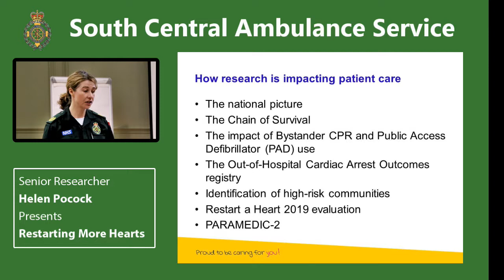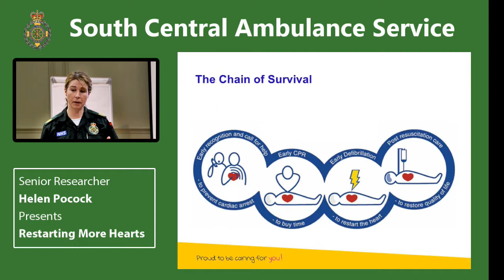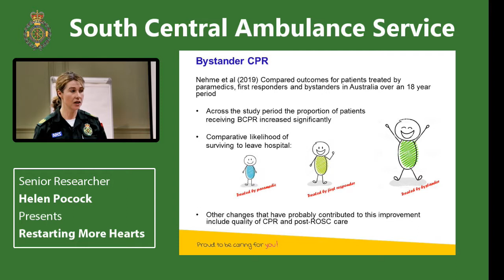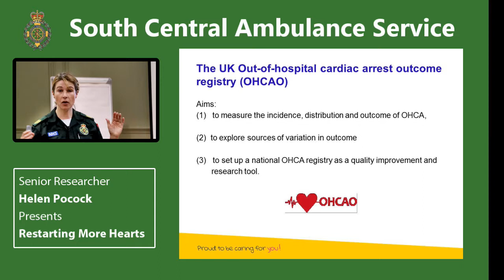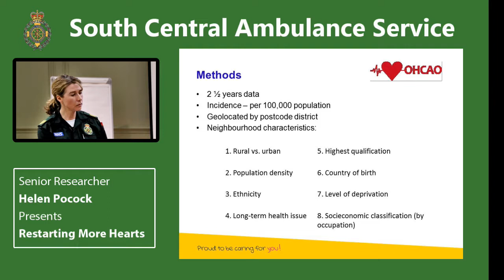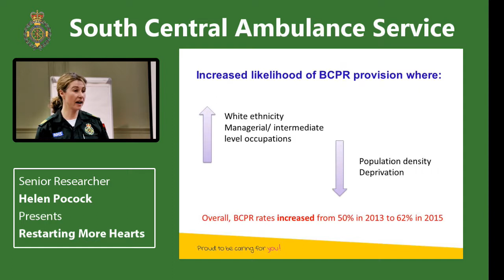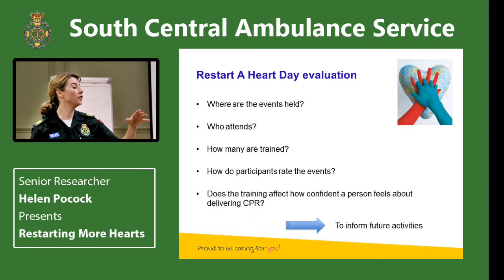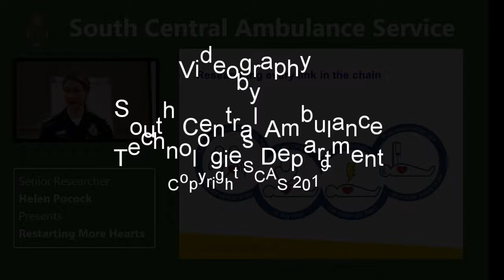Helens Lecture master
South Central Ambulance Service
Lecture by Helen Pocock
Restarting moe hearts